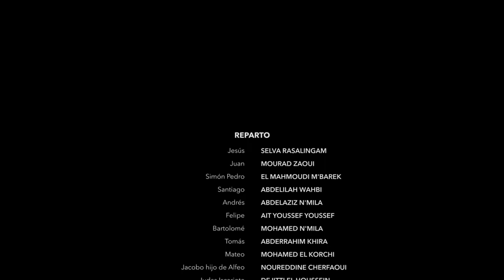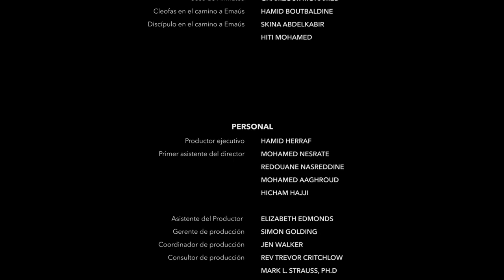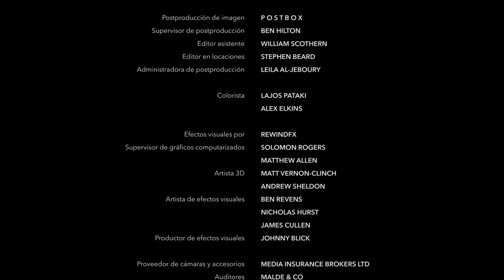Zapoteco, San Vicente Coatlán | Zapoteco de San Vicente Coatlán | Mark End Credits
2015 Wycliffe Bible Translators, Inc.